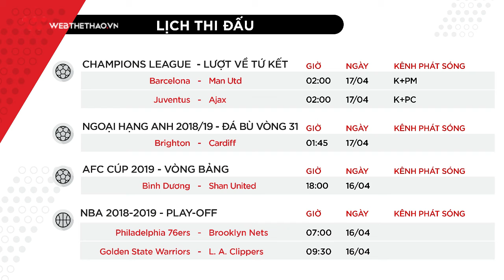Lịch thi đấu thể thao mới nhất 16/4: Barcelona đại chiến Man Utd